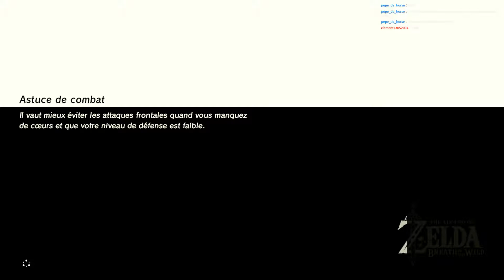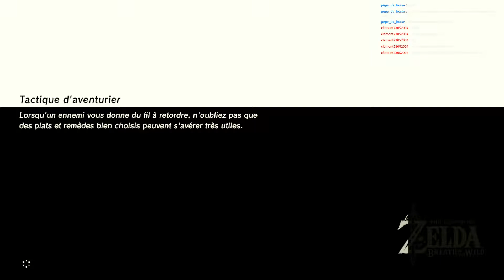The legend of Zelda: BotW : Ep. #56 : La bête sous le sable - Let's play FR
On continue notre exploration du désert à la recherche de sanctuaires, et nous finissons par trouver un défi à la hauteur de nos compétences : le Moldarquor.
Ensuite, nous trouvons l'emplacement de la dernière grande fée.